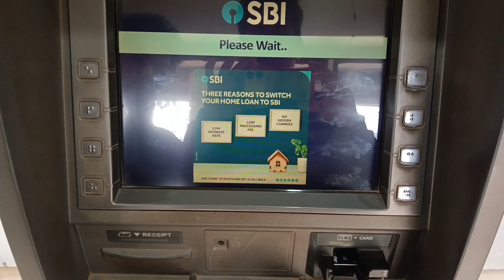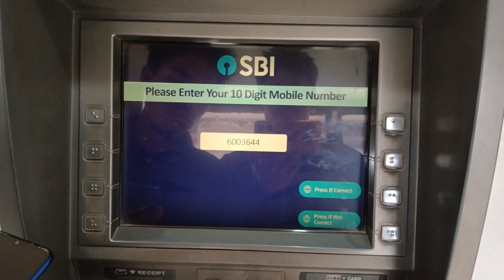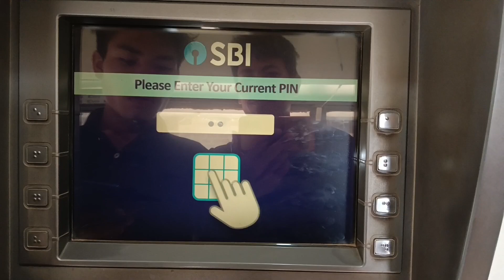How To Activate State Bank of India ATM In Karbi Language/ New Vlogs//Important Video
Kosonsi SBI ATM Kapa Active Jima
State Bank Of India ATM
SBI ATM Actvition
How To Activate Debit Card
How To ATM Card Active
How To Activate New ATM Card
How To Activate SBI New ATM Card
How Can I Activate My SBI ATM Card
How To Activate ATM Card
Chime How To Activate Card
How To Activate hbl ATM Card
How To Activate SBI ATM Card
How To Activate hbl Debit Card
How To Activate New Debit Card
How To Activate Bop Debit Card
How To Activate mcb Debit Card
How To Activate New SB ATM Card